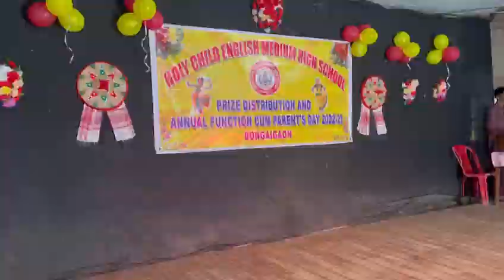holy child English medium school annual function 2022. ( official)